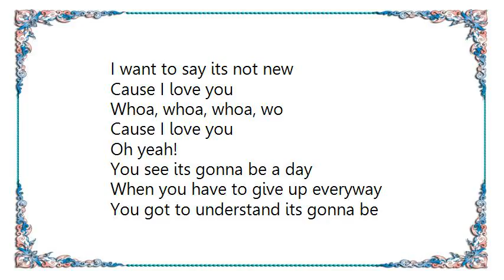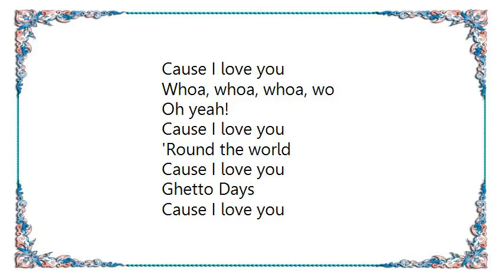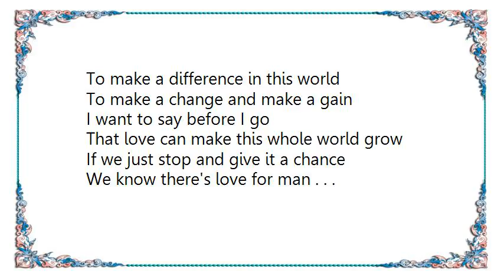Bradford - Cause I Love You Lyrics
[Lyrics Bradford - Cause I Love You]

Oh,
Oh yes,
Whoa, whoa, whoa whoa, oh yeah
Oh- oh

Think about the time
You was growin' up
You know it was nice
All your true friends
You know when you go and play
It was right
You know we stood up for one another
You know we never did fight
We understand about our blessings
We know our family raised us right
So what I want to say to you
I want to say its not new

Whoa, whoa, whoa, wo
Cause I love you
Oh yeah!

You see its gonna be a day
When you have to give up everyway
You got to understand its gonna be
Simply put, you know its you and me
We know we got to give an account
Stand up, you know you work it on out
Nothing better than the love you give
Surely know the love is comin' from kids

Oh yes
Ghetto Days
Oh yeah!
Ghetto Days

Ghetto Days
Ghetto Days
Wo wo wo, oh yeah

Oh-hhhhhhhh
Don't let the days go by
When you know you have to try
To make a difference in this world
To make a change and make a gain
I want to say before I go
That love can make this whole world grow
If we just stop and give it a chance
We know there's love for man . . .